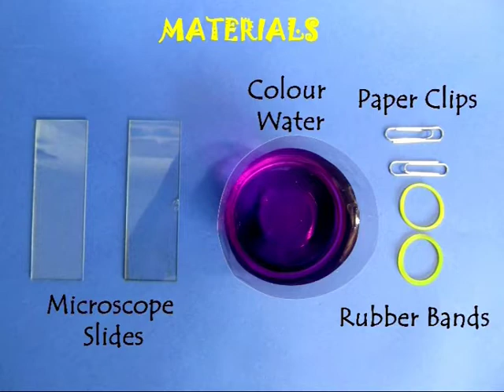Capillary Action | Telugu | Water Rise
Capillary Action or the Astronomer’s Cup is a simple device which you can make using two slides, colored water, a paper clip and a rubber band. Place one slide on top of the other. After aligning the slides place a rubber band along one long edge. Place a paper clip on the other edge. The clip will form a nice wedge between the two slides. Place the slides vertically in colored water. Water will immediately rise between the slides making a very nice parabolic curve. Where the distance between the slides is narrowest the water level will rise all the way to the top. Towards the broad end the level will be the same level as that of the water. Here the capillary action is pulling the water to the top whereas gravity is pulling it down. As there is no gravity in space the water rises all the way to the top. This is used by astronomers to drink water in space. This work was supported by IUCAA and Tata Trust. This film was made by Ashok Rupner TATA Trust: Education is one of the key focus areas for Tata Trusts, aiming towards enabling access of quality education to the underprivileged population in India. To facilitate quality in teaching and learning of Science education through workshops, capacity building and resource creation, Tata Trusts have been supporting Muktangan Vigyan Shodhika (MVS), IUCAA's Children’s Science Centre, since inception. To know more about other initiatives of Tata Trusts, please